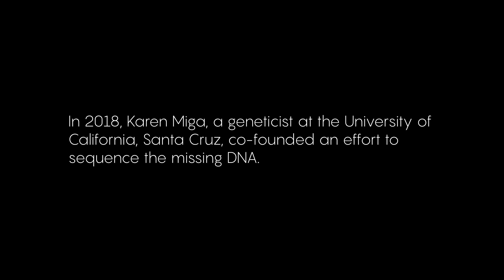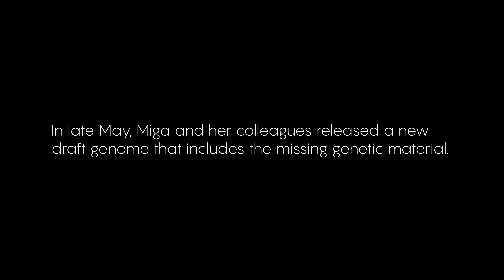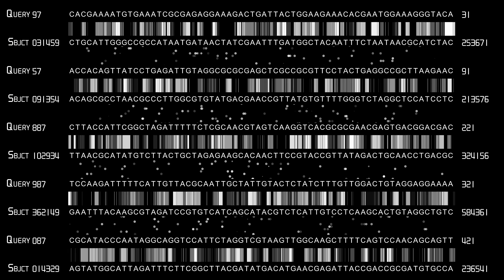How Scientists Finally Finished the Human Genome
In 2003, the Human Genome Project announced that it had successfully sequenced the entire human genome. That wasn’t quite true. Nearly 10% of human DNA was still missing from the map. Karen Miga, a geneticist at the University of California, Santa Cruz, co-founded an effort to sequence the missing DNA.

Quanta Magazine is an editorially independent publication supported by the Simons Foundation.